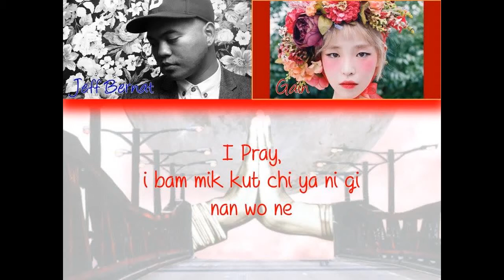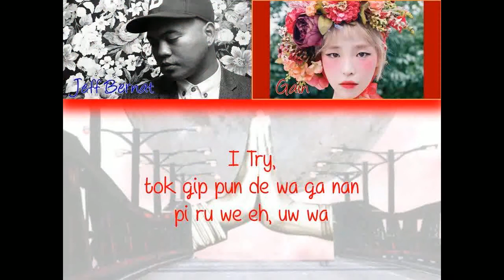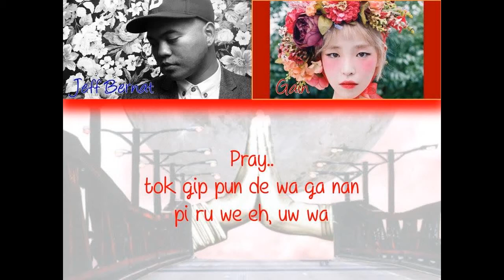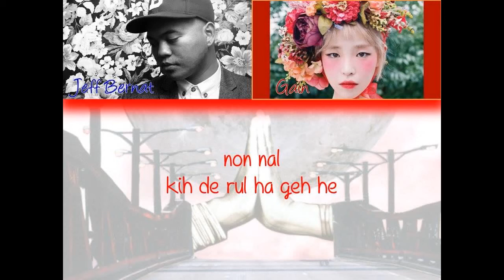Gain(가인), Jeff Bernat - Pray Easy Lyrics (color code)